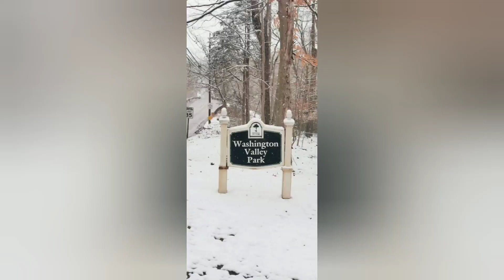Segunda Nevada del 2022